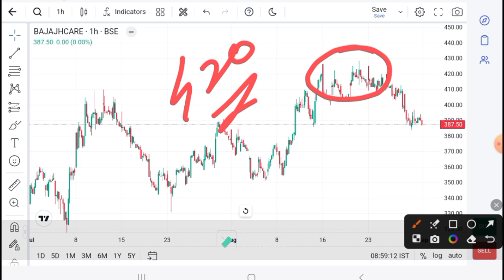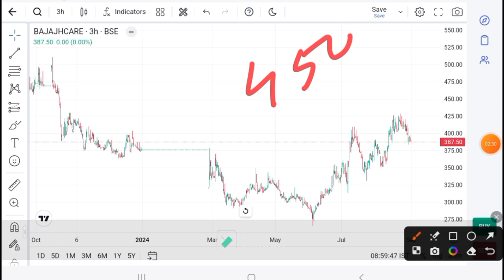BAJAJ HEALTH CARE latest News । BAJAJ HCARE share news । BAJAJ HCARE price today